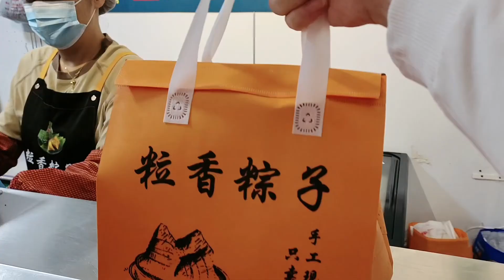小刘探店姑苏城 吴侬软语话粽子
苏州#苏州话#粽子#粒香粽子#苏州美食#评弹